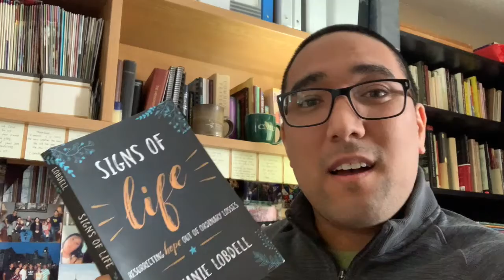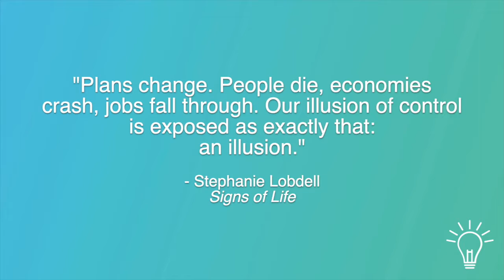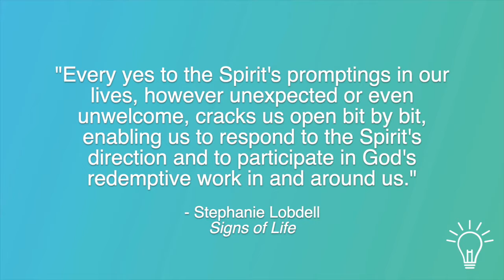Losing Control (TFTW - April 13, 2021)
The COVID-19 pandemic is a reminder to us that we are not in control. As much as we might like to be, there is hope and new life when we surrender control to the one who is in control.